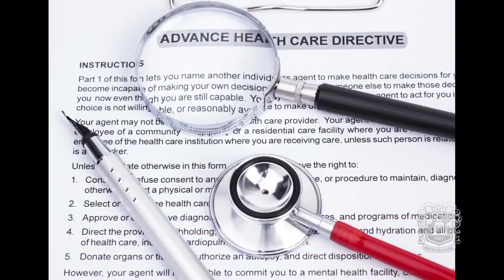Financial Planning with Perspective Wealth Partners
Financial planning can seem overwhelming and a challenge. Dick and Kristin Tips sits down with David Cohn and Leah Scwarz at Perspective Wealth Partners to talk about how easy it can be. They explain how they can help as financial planners.